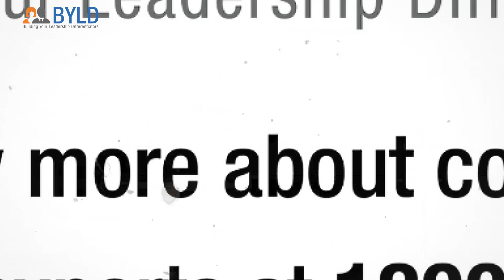Listen out to What Our Happy Client, Jatin, Has to Say about BYLD Coaching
We express our heart-felt gratitude to Jatin, a life and leadership coach, for showering BYLD Coaching with his kind words and appreciation. We are happy to support you in your professional coaching career and express our best wishes for a fulfilling journey ahead.

Contact our experts at 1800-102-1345 to start your coaching journey or visit our